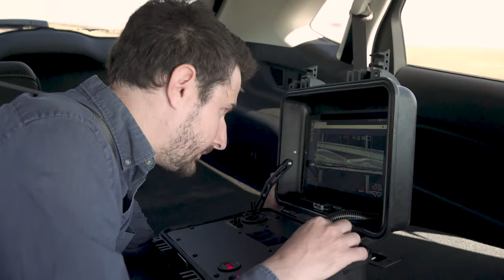"Humans and Other Animals" Movie - Official Trailer - A Documentary Film by Mark DeVries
As we discover that other animals are more like us than we thought possible, a growing movement is exposing the secretive global industries that use animals in bizarre and disturbing ways.

"Humans and Other Animals" takes viewers on an epic journey, from witnessing firsthand how animals think, use language, and feel love… to dangerous investigations of powerful industries, using custom-built equipment and never-before-attempted tactics… to a profound philosophical idea that may forever change how we view other animals—and ourselves.

"Humans and Other Animals" by Mark DeVries is the animal documentary you've been waiting for.